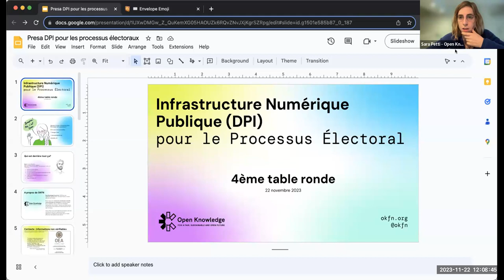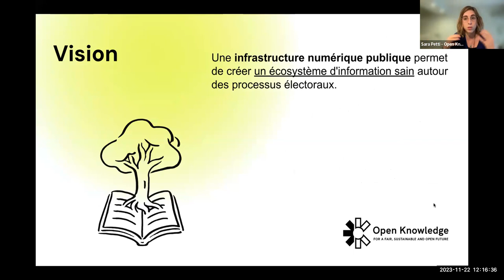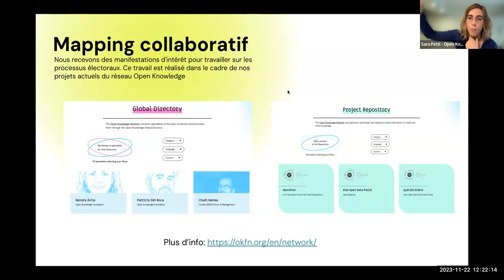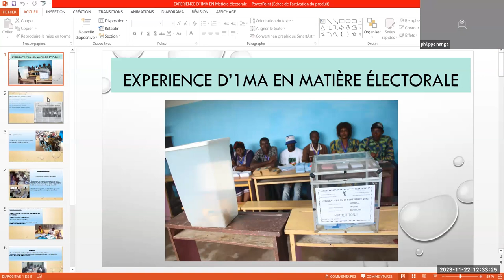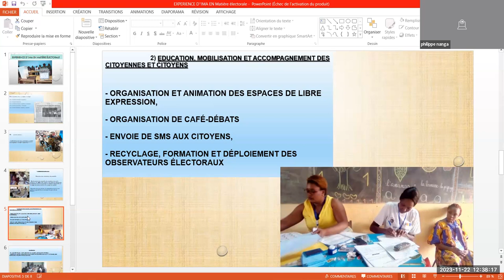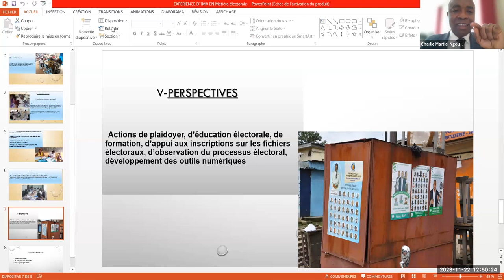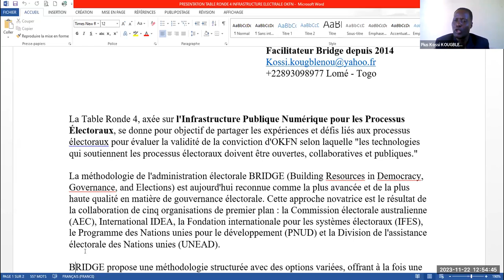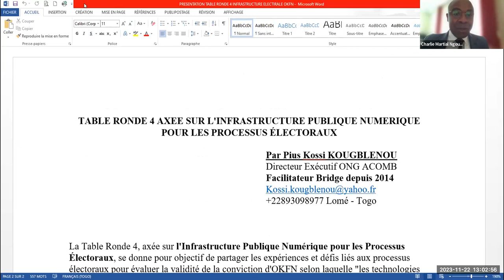Table Ronde 4 [Afrique Francophone] – Infrastructure Numérique Publique pour le Processus Electoral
Open Knowledge Foundation annonce son nouveau projet sur l’Infrastructure Numérique Publique pour le Processus Électoral. Nous organisons une table ronde en ligne sur le sujet avec des experts, des militants, et des académiques d’Afrique francophone. Notre but est le partage d’expériences et de défis autour des processus électoraux. Nous sommes convaincu·e·s que les technologies qui soutiennent les processus électoraux doivent être ouvertes, collaboratives et publiques.

Les intervenant·e·s:
Cyrille Bechon, Nouveaux Droits de l'Homme
Philippe Nange, Un Monde Avenir
Abdoulaye Diallo, Rencontre Africaine pour la Défense des Droits de l'Homme
Kossi Kougblenou, ONG Acomb
Didier Amani, Tournons la Page